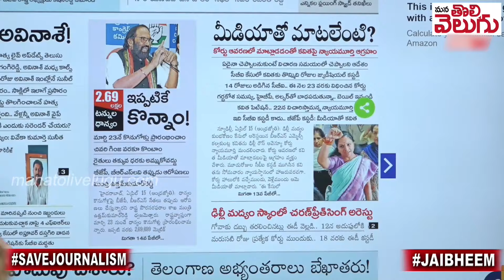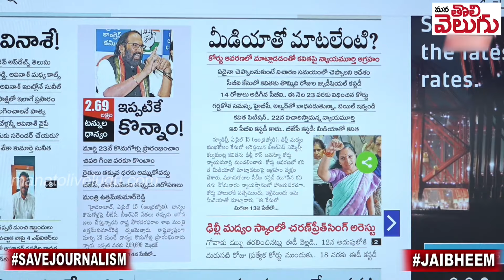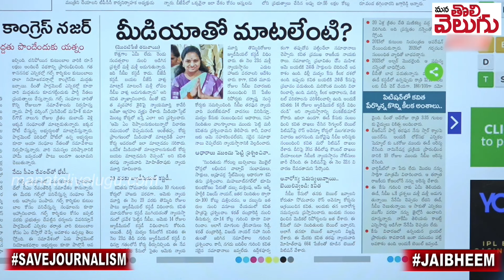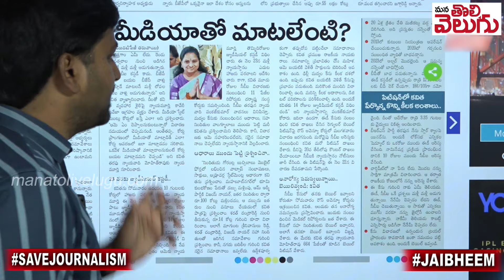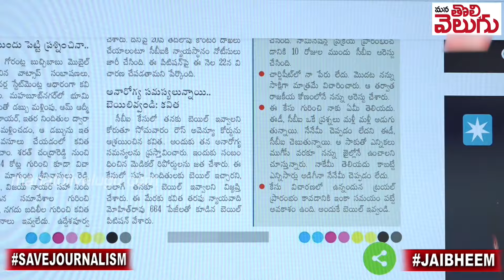కవితకు కోర్టు వార్నింగ్! మాటలు జాగ్రత్త ... !!! | Court Serious On K Kavitha For Talking To Media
కవితకు కోర్టు వార్నింగ్! మాటలు జాగ్రత్త ... బయట మాట్లాడుకో !! | Court Serious On K Kavitha For Talking To Media | Mana Tolivelugu